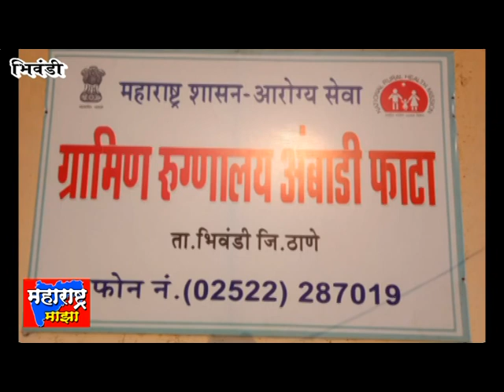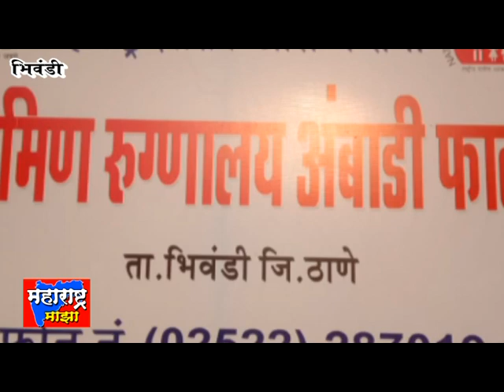अंबाडी परिसरात पिसाळलेल्या कुत्र्यांनचा सुळसुळाट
अंबाडी परिसराततिल 13 जणांना पिसाळलेल्या कुत्र्यांनी घेतला चावा: दुचाकींचा पाठलाग,घराच्या पायरीवर बसले असता,घरात घुसून कुत्रा चावल्याच्या घटना
अंबाडी नाका, झिडके,आणि उंबरपाडा कॉलनि येथील व्यक्तींचा यात समावेश